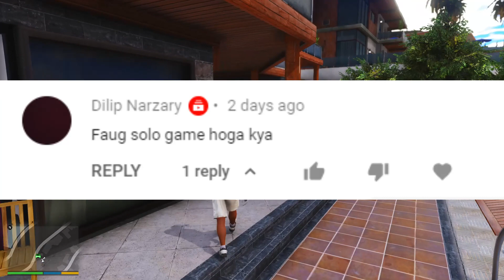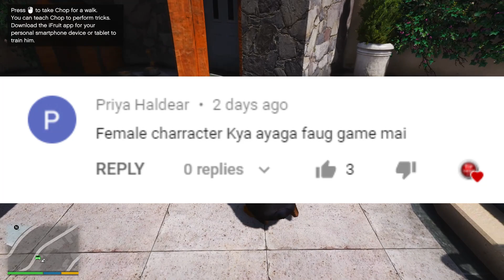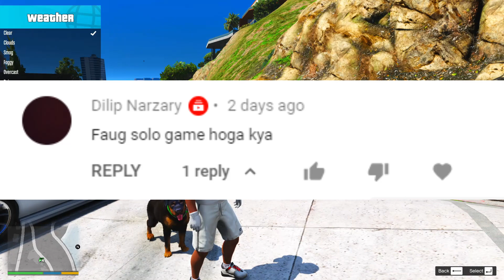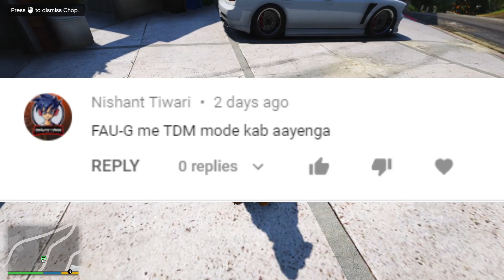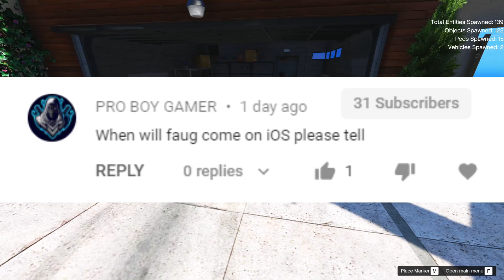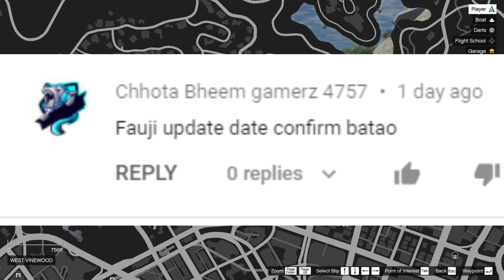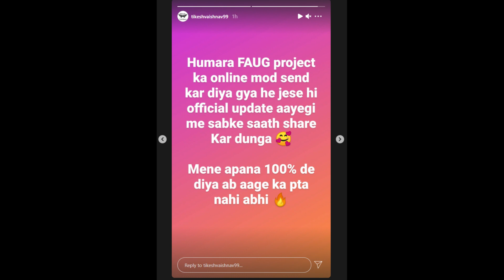FAUG Game TDM UPDATE |Faug game car and bike |Faug TDM 5v5 Mode |Faug TDM Gameplay | FAUG TODAY NEWS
FAUG Game TDM UPDATE 5v5 FINAL DATE ? | Faug Game New Update | Faug TDM 5v5  Mode |Faug TDM Gameplay

Search Realted to FAUG Game News Updates
-Faug Game TDM 5v5 Gamepaly
-FAUG TDM Gameplay
-Faug Game TDM Beta Download
-Faug Game Worldwide Release
- FAU G Game Launch Date in India ?
-FAUG TDM Game Launch Date
- FAUG Game 5V5 Launch Date
- FAU G Game Release Date in India ?
- FAUG Game by Akshay Kumar
- FAUG Game Trailer & Gameplay Date ?
- Indian FAUG Game, Killer of PUBG
- Fearless And United Gaurds Game
- FAUG Game Official Trailer Video Out
- Fauji game video akshay kumar release date
- Faug Game Tdm 5v5 Update
- Faug Game Tdm 5v5 Update Release Date

Topics Covered-
1- FAU G Game Launch Date in India ?
2- FAU G Game Release Date in India ?
3- FAUG Game by Akshay Kumar
4- FAUG Game Trailer & Gameplay Date ?
5- Indian FAUG Game, Killer of PUBG
6- Fearless And United Gaurds Game
7- FAUG Game Official Trailer Video Out
8- fauji game video akshay kumar release date

Topics Covered

FAUG GAME TDM OFFICIALLY LAUNCHING DATE CONFIRMED ! | FAUG TDM GAMEPLAY | FAUG NEW UPDATE, FAUG GAME